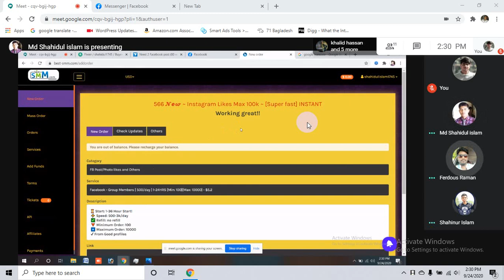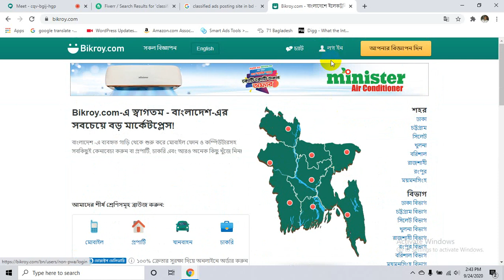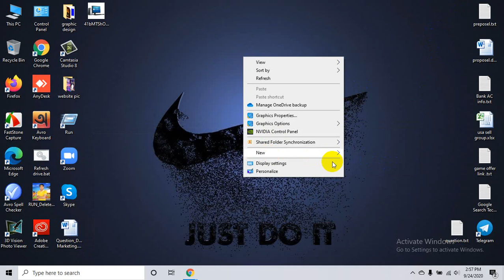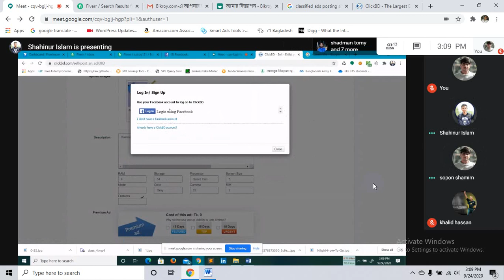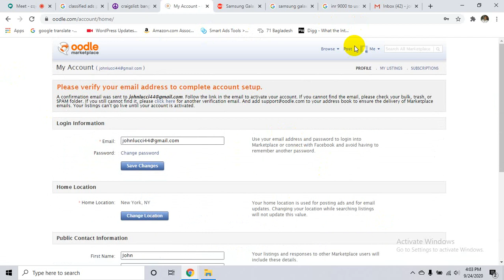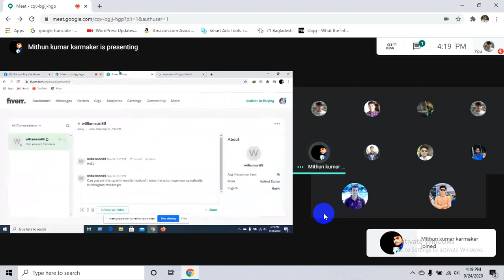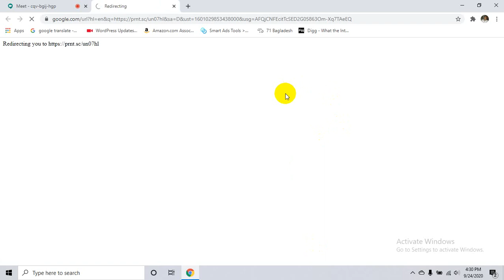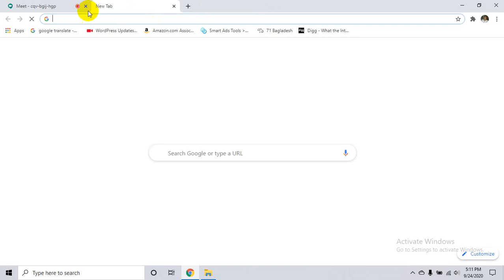LEDP L4-RAJ-01/DM-110 | Class-47 | T-Md Swapan Hossain